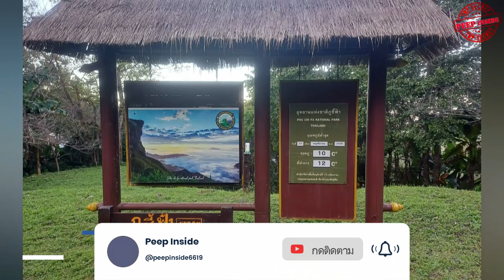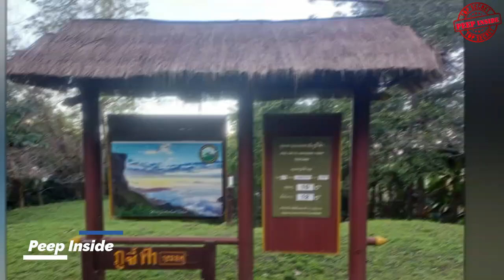นักท่องเที่ยวแห่มาไทย ชาวกัมพูชาเข้าใจยาก โพสต์ถามชาวเน็ตแค่ดูภูเขาทำไมนักท่องเที่ยวเยอะ นครวัดก็สวย